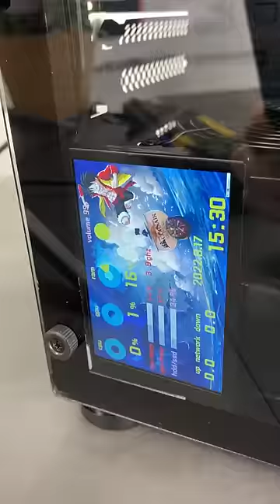3,5 Zoll IPS USB-C Display für den Gaming-PC 🤓